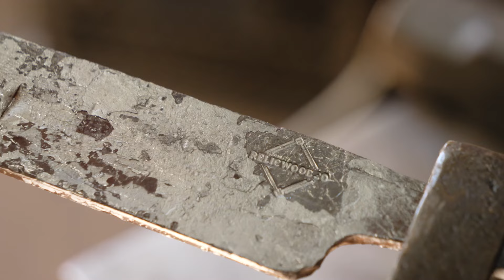Forging A Curved Draw Knife Carving Tool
Forging a curved carving drawknife